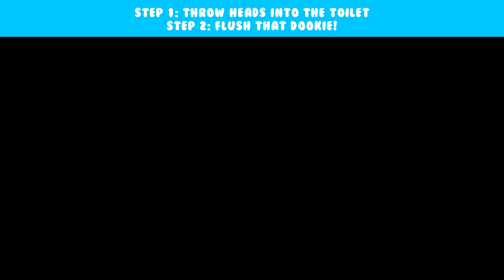Headsnatchers - Multiplayer + Chat